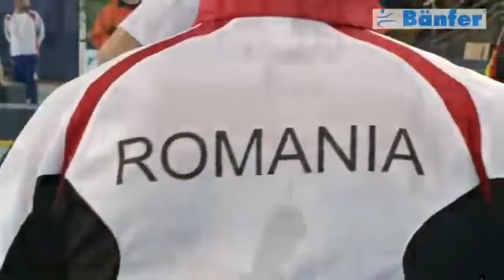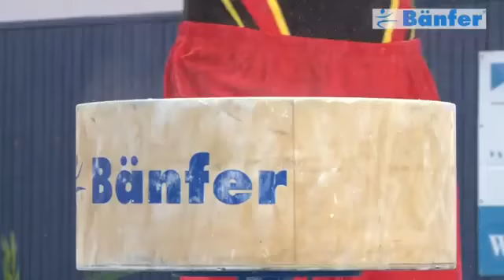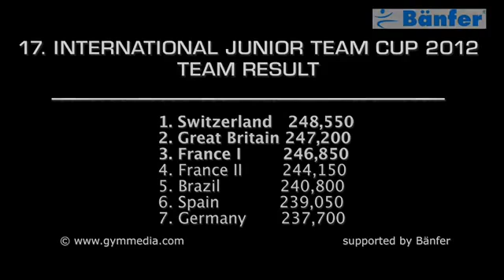17th INTERNATIONAL JUNIOR TEAM CUP 2013